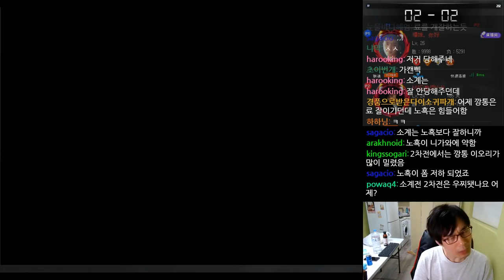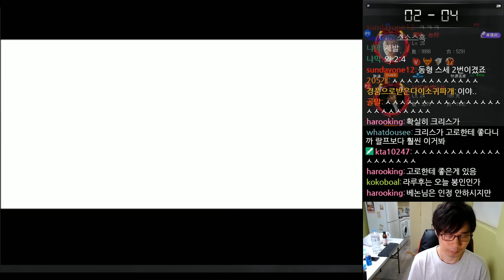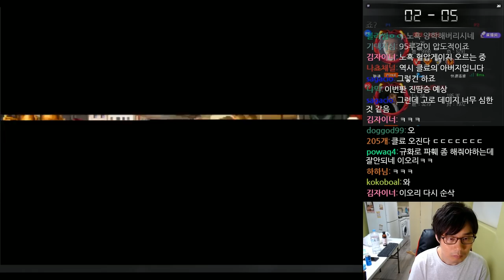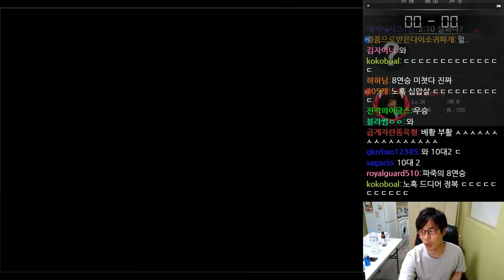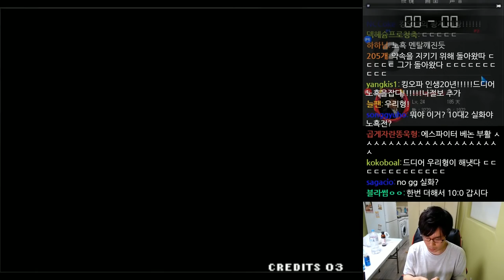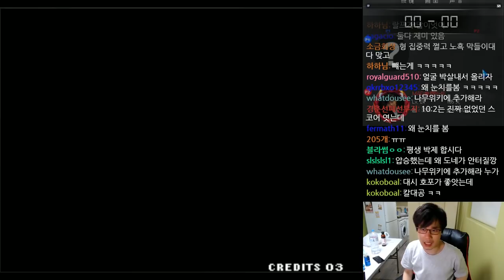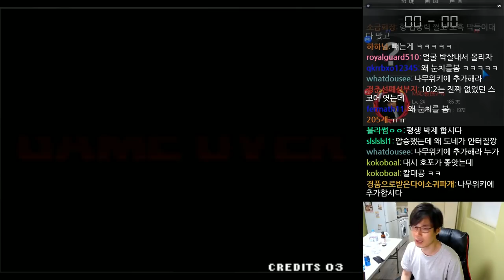누구도 상상못한 결말! 과거의 중국 1위 '노흑' 전! (Feat. 두건맨 해고) [교수베논 킹오브98 네임드전]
2019년 6월 14일...누구도 상상못한 결말! 과거의 중국1위 '노흑' 전! (Feat. 두건맨 해고) [교수베논 킹오브98 네임드전]